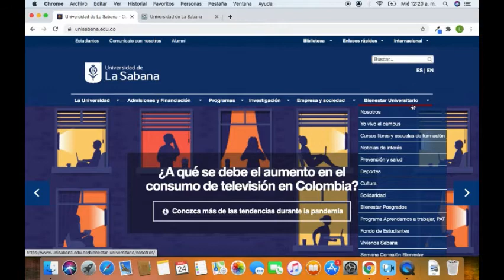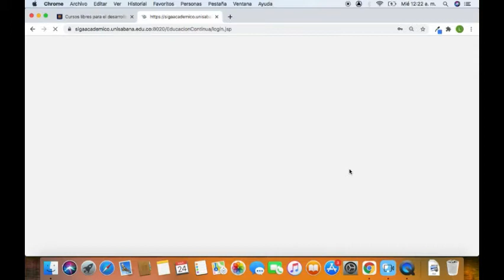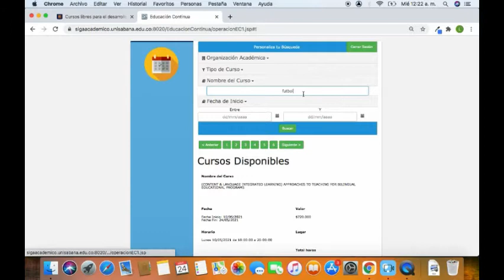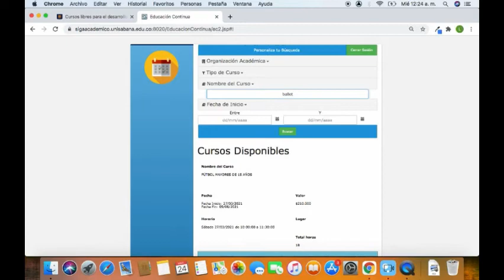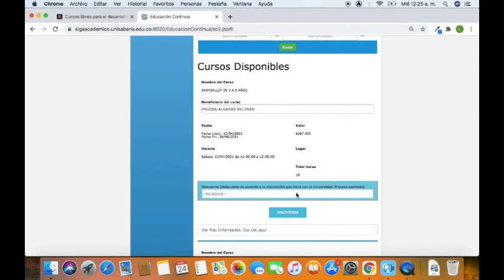Inscripciones Cursos y Escuelas de Formación USabana